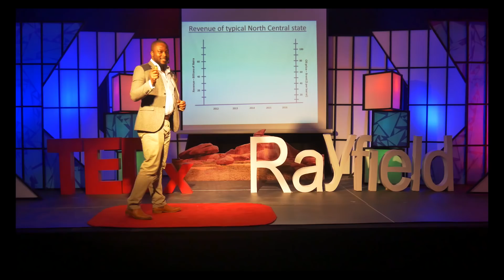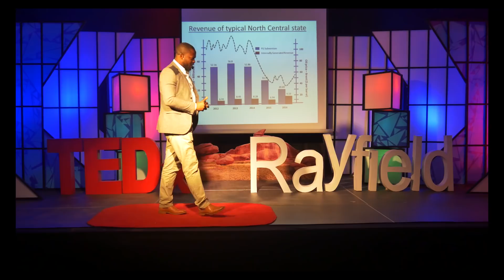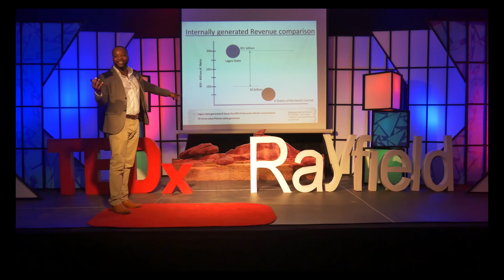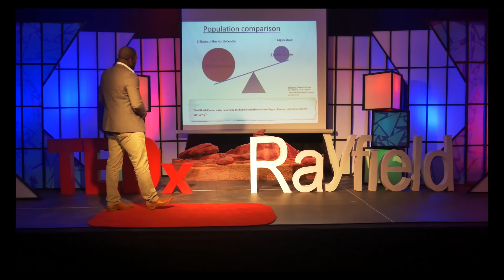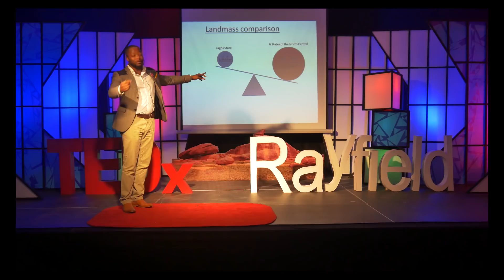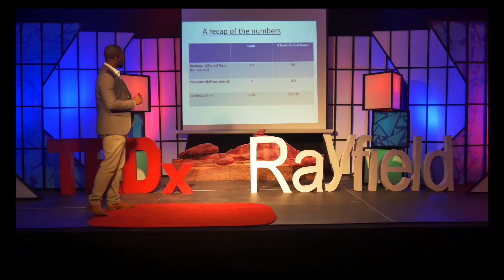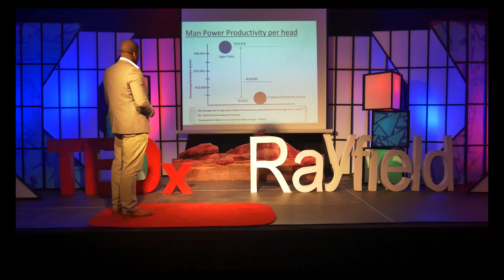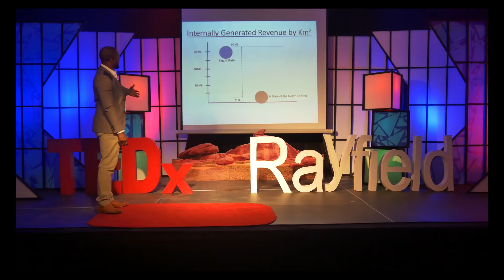SELF RELIANCE - THE KEY TO FISCAL AUTONOMY | Dr Chinnan Mclean Dikwal | TEDxRayfield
Dr Chinnan Dikwal's call for better resource management to further economic independence in our communities. Director IHS VANTAGE Middle East & Africa. This talk was given at a TEDx event using the TED conference format but independently organized by a local community.